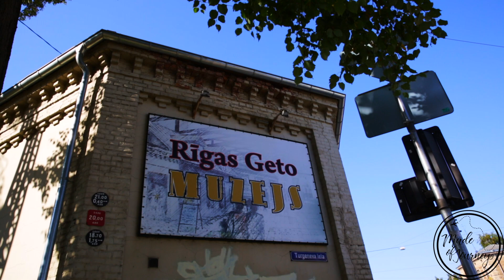Riga | Latvia Travel Guide by Made of Journeys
Riga is the financial, creative, and cultural center of Latvia. Although it looks "small" for most of us, the city is the largest in the Baltic States.

The Gothic atmosphere that dominate Rīga's cityscape might suggest austerity, but it is the lively art  nouveau that compounds the spirit of this vibrant cosmopolitan city. Like all northerners, it is quiet and reserved on the outside, but there is some powerful chemistry going on inside its hip bars, modern art centres, and in the kitchens of its cool experimental restaurants.

It's cobblestone streets and it's medieval shapes build up it's Old Town which is a world heritage site recognized by UNESCO.

The capital of Latvia is filled with traces left by history, a very pleasant atmosphere, highly affordable prices and a very beautiful Old Town. The city exhales the feeling of rebirth - always reinventing itself and overcoming the challenges on its way.

We hope you enjoyed watching our video about Riga. Please, give us your feedback in the comments session below!

Likes and subscribes are very welcome!!! :)

If you are made of dreams... If you are made of travel adventures and local hidden gems, then come with us because we are MadeOfJourneys!

Source: Musopen.org
5) Featuring the audio track "3rd Movement - Presto - Concerto No. 2 in G minor, Op. 8, RV 315, "L'estate" (Summer)" by Antonio Vivaldi and performed by John Harrison, available under Creative Commons Attribution CC BY-SA 3.0 License.